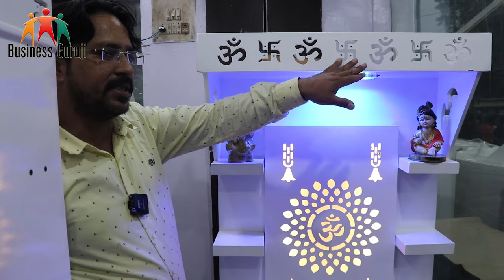wooden mandir for home | Pooja mandir | wood mandir delhi ncr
wooden Mandir (free home Delivery, C.O.D Available)

seller phone--
                    5,Mahila colony , Gandhi Nager ,Delhi-31